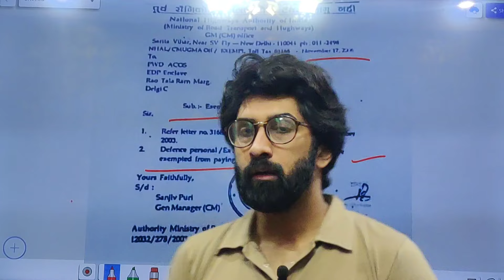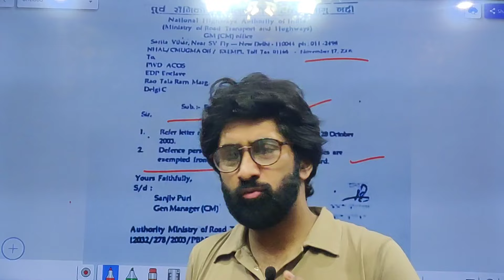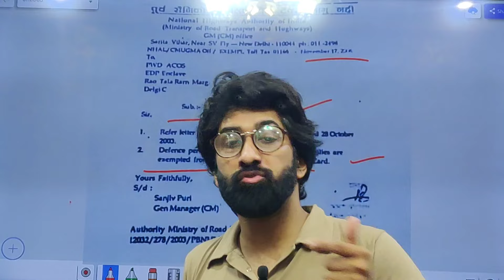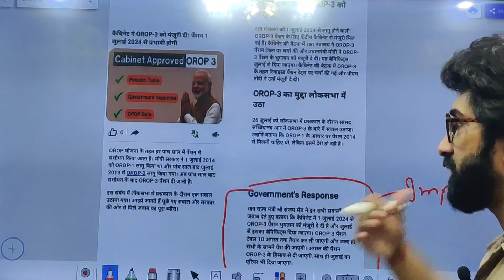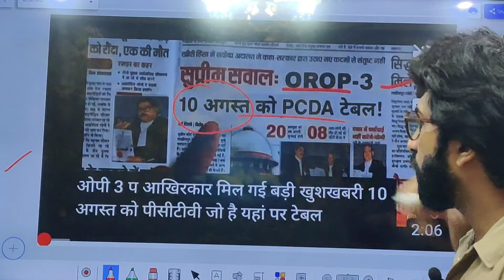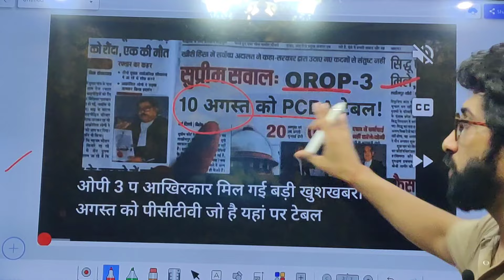बड़ी ख़बर, OROP 3 टेबल 10 अगस्त को, एरियर भी अगस्त में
orop 3
orop 3 disability pension
orop 3 table for officers
orop 3 table no 7
orop 3 kya hai
orop 3 latest
orop 3 kab aayega
orop 3 latest table